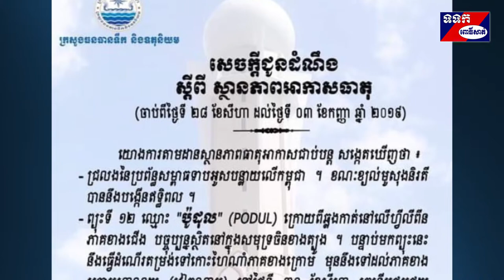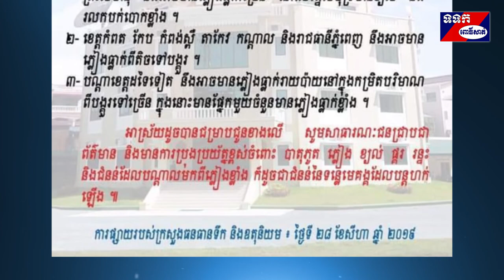សេចក្តីជូនដំណឹង ស្តីពី ស្ថានភាពអាកាសធាតុ ចាប់ពីថ្ងៃទី​២៨ ខែសីហា ដល់ថ្ងៃទី០៣ ខែកញ្ញា ឆ្នាំ២០១៩